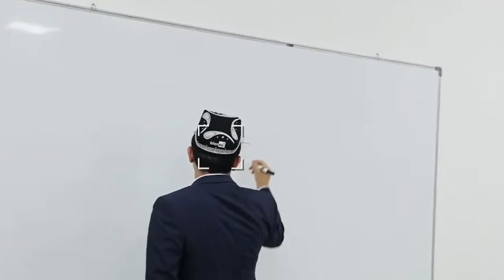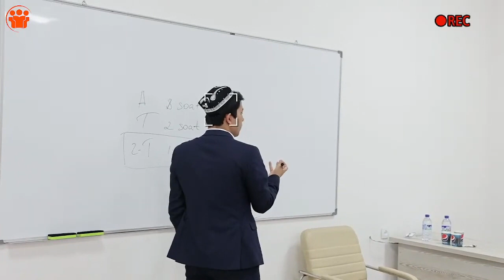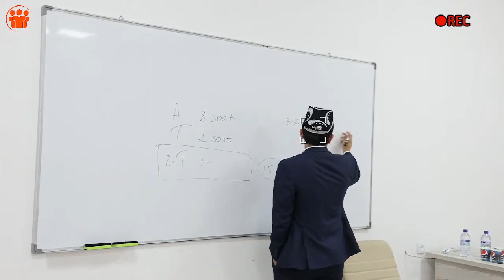Imkoniyatingizdan to'liq foydalaning